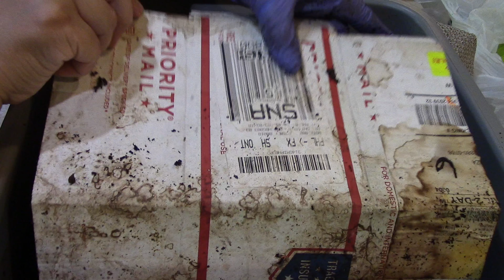Perionyx Bin 2: Feeding For Horizontal Migration - 3rd Monthly Update